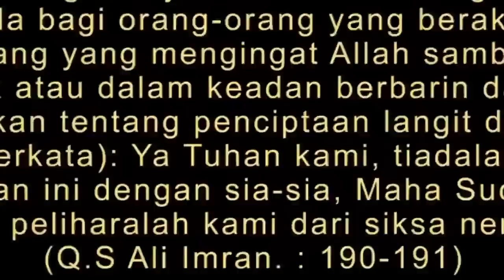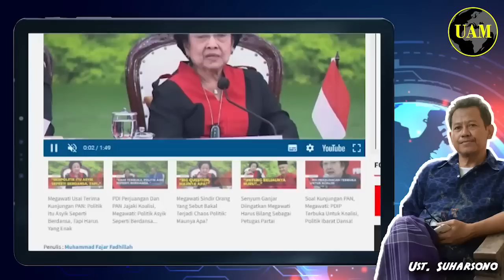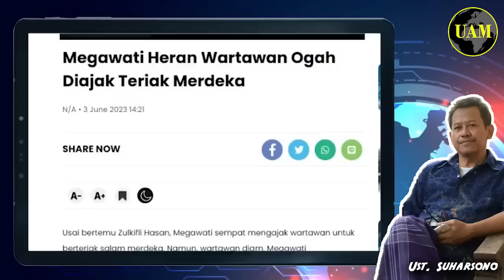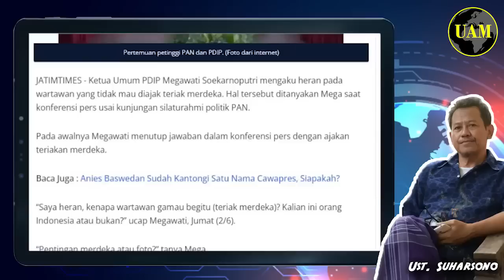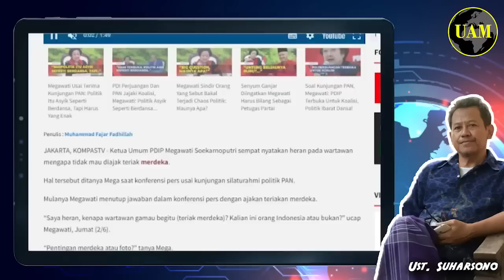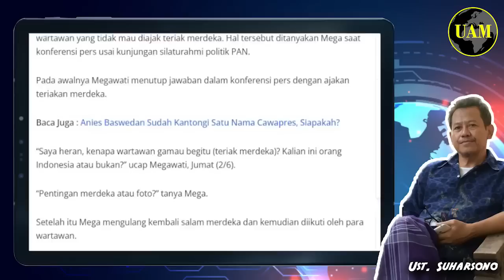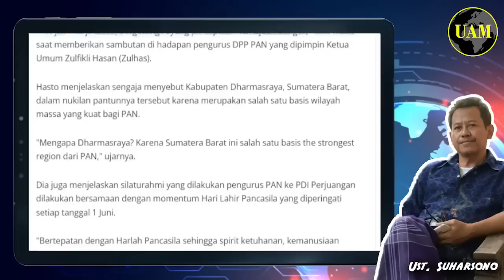Gayung Gak Bersambut...!! Mega Teriakkan Merdeka, Wartawan Diam Aja; Bukan Indonesia Yaa...?!